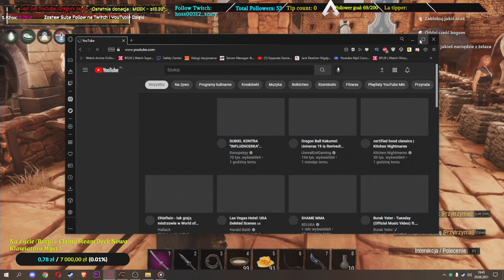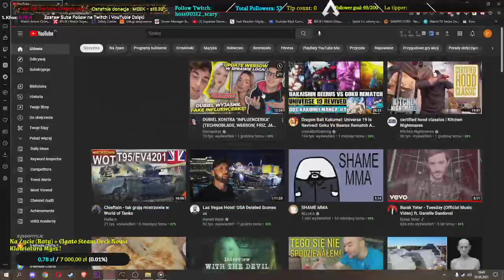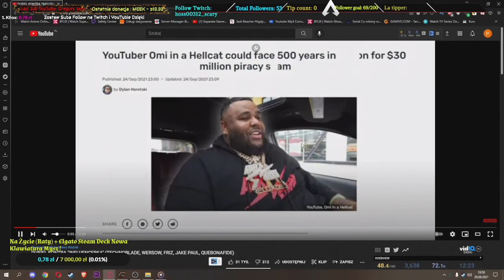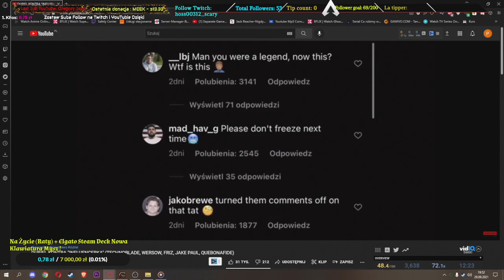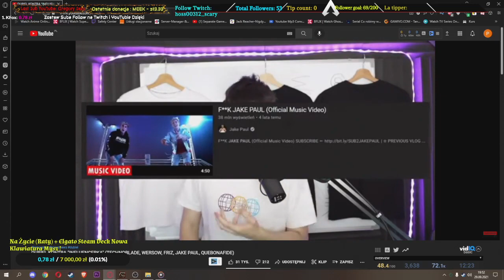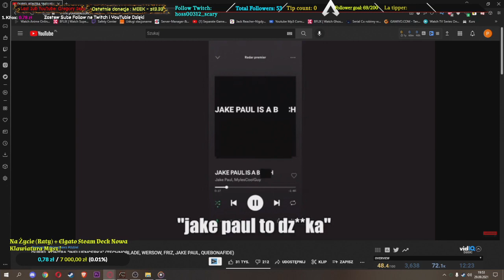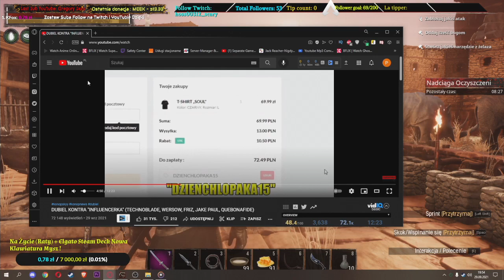Conan Exiles nr 2 BeNeKLVIE Tylko Najlepsze Gry na Topie ! :) Archiwum LivE MoRE ?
✅🔥𝐃𝐳𝐢ę𝐤𝐮𝐣𝐞 𝐙𝐚 𝐖𝐬𝐳𝐲𝐬𝐭𝐤𝐢𝐞 Ł𝐚𝐩𝐤𝐢 𝐢 𝐒𝐮𝐛𝐬𝐤𝐫𝐲𝐩𝐜𝐣ę 🔥
    🔥 𝐃𝐳𝐢ę𝐤𝐮𝐣ę 𝐙𝐚 𝐖𝐚𝐬𝐳𝐞 !𝐃𝐥𝐚 𝐊𝐚𝐧𝐚ł𝐮 ! 𝐖𝐬𝐩𝐚𝐫𝐜𝐢𝐞  !🔥
✅ Hey ! Graczu ! Zobacz tu ! Czy jest To Warte Tego czego nie masz Gdzie Indziej !

𝗭𝗮𝗽𝘆𝘁𝗮𝗻𝗶𝗮 𝗯𝗶𝘇𝗻𝗲𝘀𝗼𝘄𝗲:
💬(𝗣𝗿𝗼𝘀𝘇ę 𝗧𝘆𝗹𝗸𝗼 𝗣𝗼𝘄𝗮ż𝗻𝗲 𝗙𝗶𝗿𝗺𝘆 👍 𝗞𝘁ó𝗿𝗲 𝗰𝗵𝗰ą 𝘀𝗶ę 𝗦𝗸𝘂𝗽𝗶ć 𝗻𝗮 𝗥𝗼𝘇𝘄𝗼𝗷𝘂 𝘄ł𝗮𝘀𝗻𝗲𝗷 𝗗𝘇𝗶𝗮ł𝗮𝗹𝗻𝗼ś𝗰𝗶  💢Ż𝗮𝗿𝘁𝘆  𝗶 𝗣𝗿ó𝗯𝘆 𝗪𝘆ł𝘂𝗱𝘇𝗲𝗻𝗶𝗮 𝗯ę𝗱ą 𝗣𝘂𝗯𝗹𝗶𝗸𝗼𝘄𝗮𝗻𝗲 :) 💢 𝗪 𝗠𝗮𝘁𝗲𝗿𝗶𝗮𝗹𝗲  𝗭𝗮𝘀𝘁𝗿𝘇𝗲𝗴𝗮𝗺 𝗦𝗼𝗯𝗶𝗲 𝗣𝗿𝗮𝘄𝗼 ! 𝗗𝗼 𝘁𝗲𝗴𝗼 𝗱𝘇𝗶𝗮ł𝗮ń  𝗣𝗿ó𝗯𝘆  𝗼ś𝗺𝗶𝗲𝘀𝘇𝗲𝗻𝗶𝗮 𝗹𝘂𝗯 𝘁𝗲ż  𝗨𝘁𝗿𝗮𝘁𝘆 ! 𝗗𝗼𝗯𝗿𝗲𝗴𝗼 𝗶𝗺𝗶𝗲𝗻𝗶𝗮 ! 𝗡𝗶𝗲 𝗺𝗼ż𝗲𝗰𝗶𝗲 𝗧𝘄𝗼𝗿𝘇𝘆ć 𝗠𝗮𝘁𝗲𝗿𝗶𝗮łó𝘄 𝗡𝗮 𝗞𝘁ó𝗿𝗲 𝗻𝗶𝗲 𝗭𝗲𝘇𝘄𝗼𝗹𝗶ł𝗲𝗺  ! 𝗡𝗶𝗲 𝘇𝗲𝘇𝘄𝗮𝗹𝗮𝗺 𝗻𝗮 𝗣𝘂𝗯𝗹𝗶𝗸𝗮𝗰𝗷ę !  𝗕𝗲𝘇 𝗺𝗼𝗷𝗲𝗷 𝗭𝗴𝗼𝗱𝘆 !𝗧𝗿𝗲ś𝗰𝗶  𝘂 𝗺𝗻𝗶𝗲 𝗻𝗮 𝗞𝗮𝗻𝗮𝗹𝗲 :✔ 𝗣𝗿𝗮𝘄𝗼 𝗖𝘆𝘁𝗮𝘁𝘂 "𝗡𝗶𝗲 𝗽𝗼𝗱𝗹𝗲𝗴𝗮 !  𝘂ż𝘆𝗷𝗲𝘀𝘇 ! 𝗮 𝘂𝘀𝘂𝗻ę 𝗧𝘄ó𝗷 𝗠𝗮𝘁𝗲𝗿𝗶𝗮ł 𝗪𝘀𝘇𝘆𝘀𝘁𝗸𝗼 𝗞𝗼𝘀𝘇𝘁𝘂𝗷𝗲 ! 𝗧𝘄ó𝗷 𝗯łą𝗱  𝗯ę𝗱𝘇𝗶𝗲 𝗰𝗶ę 𝗞𝗼𝘀𝘇𝘁𝗼𝘄𝗮ć  𝗧𝘄ó𝗷 𝗠𝗮𝘁𝗲𝗿𝗶𝗮ł ! 𝗶 𝗣𝗿𝗮𝗰ę )💬

✅ 𝚂𝚞𝚋𝚜𝚔𝚛𝚢𝚙𝚌𝚓𝚒 𝚗𝚊 𝚈𝚘𝚞𝚃𝚞𝚋𝚎 𝚒 𝙵𝚘𝚕𝚕𝚘𝚠 𝚗𝚊 𝚃𝚠𝚒𝚝𝚌𝚑 ,𝙽𝚒𝚎 𝙰𝚔𝚌𝚎𝚙𝚝𝚞𝚓𝚎 𝚉𝚊𝚙𝚛𝚘𝚜𝚣𝚎𝚗𝚒𝚊 𝙳𝚘 𝚣𝚗𝚊𝚓𝚘𝚖𝚢𝚌𝚑  prywatnie ! ✅

💓Widzowie
💖Będą otrzymywać 5 points co 10 minut. Przebywanie Na LiVE !   możliwość Wygrania  Różnych Rzeczy ! Gier ! Współpracy Jeśli okażesz się :) kimś  Zdolnym

Koszulki I nie tylko wszystko dla ciebie !
💥Dołączenie do Grupy Na Facebooku !

💗Polecam BeNeKLiVE  Program Dla YouTuberów Oraz Streamerów  ❤

🔵Pw Proszę o Konkretny kontakt  Czy Próbie Wspołpracy ! 🔵